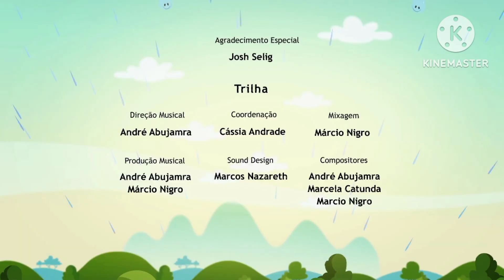🟠 LUCES VOLADORAS - Episodio Completo l El Mundo de Luna!